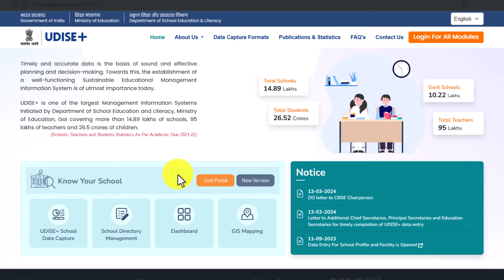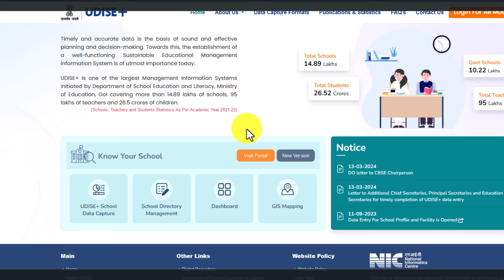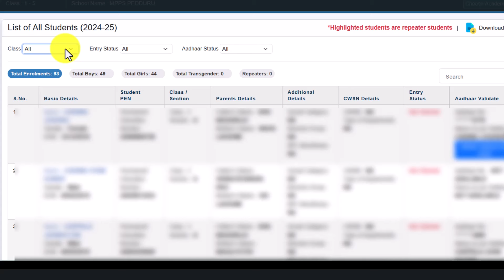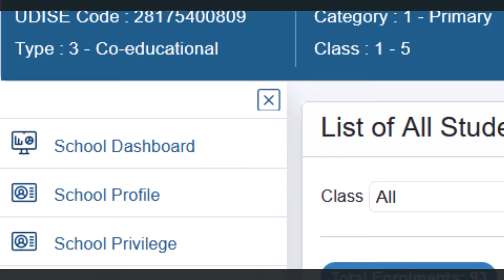HOW TO DOWNLOAD ALL STUDENTS PEN NUMBERS IN U DISE PLUS IN ONLINE - U DISE PLUS SITE PEN NUMBERS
For Latest Updates Join my WhatsApp Channel

*💐స్టేట్ మొత్తం అందరు ఉపాధ్యాయుల TIS కు ఎడిట్ ఆప్షన్ ఎనేబుల్ చేశారు. TIS - Teacher Information System ను ఎడిట్ చేసే పూర్తి విధానం క్రింది వీడియో లో కలదు*

*★ ఉపాధ్యాయులు అందరు TIS కార్డ్ ను ఆన్లైన్ నుండి pdf లోకి డౌన్లోడ్ చేసుకొనే విధానం, మన వివరాలు  వెరిఫై చేసే పూర్తి విధానం*

*💐జులై శాలరీ పే స్లిప్ కొత్త D.A  అమౌంట్ తో అప్డేట్ అయ్యింది.  క్రింది లింక్ లో ఉన్న నిధి యాప్ ద్వారా పే స్లిప్ డౌన్లోడ్ చేసుకొని easy గా లేటెస్ట్ శాలరీ వివరాలు ఎంతో తెలుసుకోవచ్చును. 👇*

*★CFMS Bill Status ను క్రింది లింక్ ద్వారా check చేయవచ్చు👇*